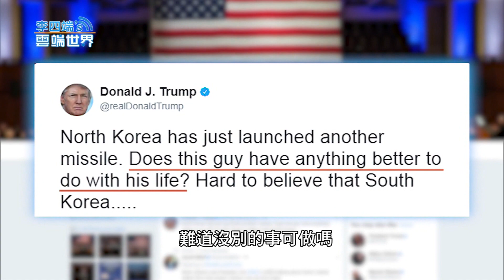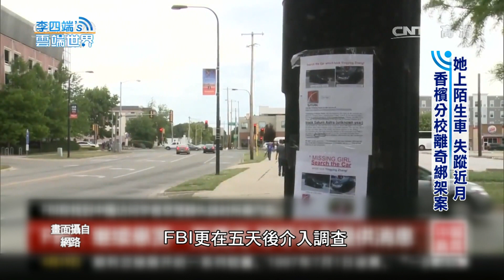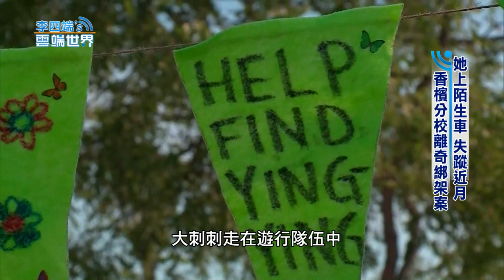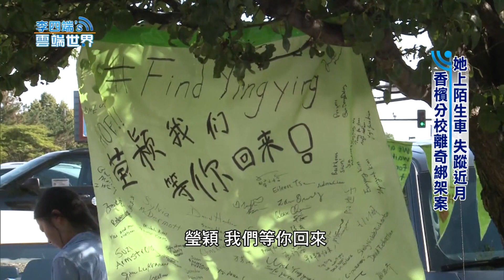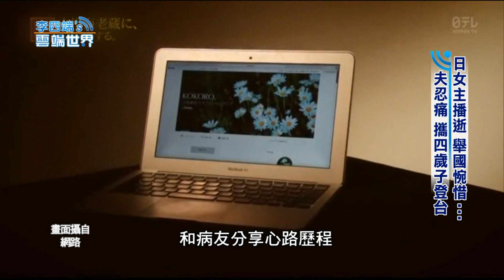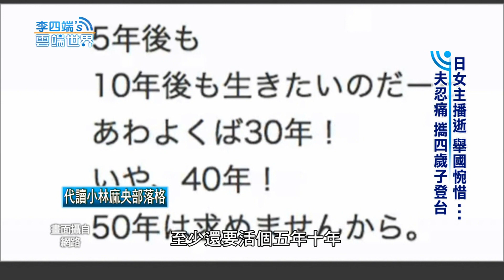【李四端的雲端世界】2017/07/08第271集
1. 川普.普丁終於見面！ G20峰會 北韓烏雲罩頂
2. 她上陌生車 失蹤近月 香檳分校離奇綁架案
3. 日女主播逝 舉國惋惜... 夫忍痛 攜四歲子登台